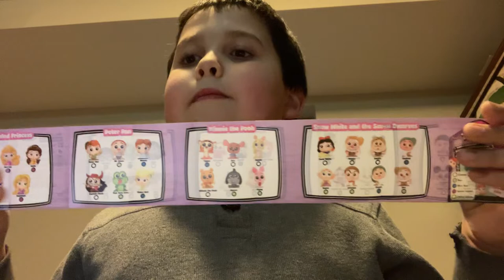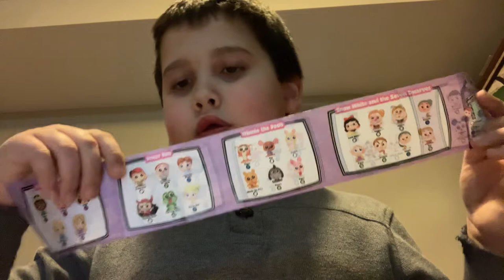February 28, 2022